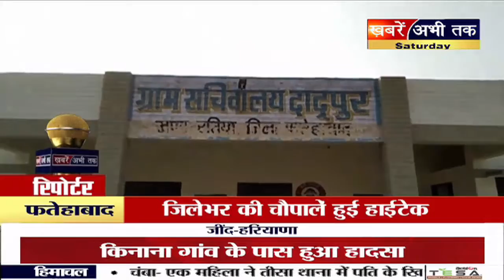हरियाणा के इस जिले की चौपालें हुई हाईटेक, ग्रामीणों को मिल रही फ्री वाई- फाई की सुविधा